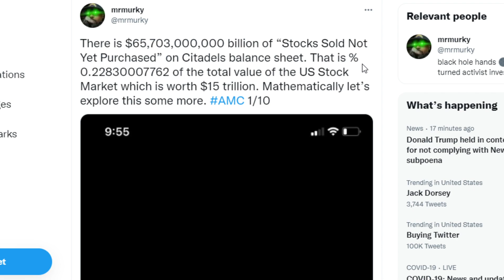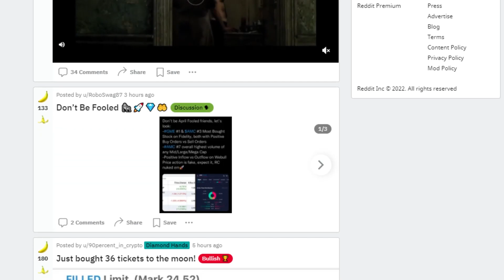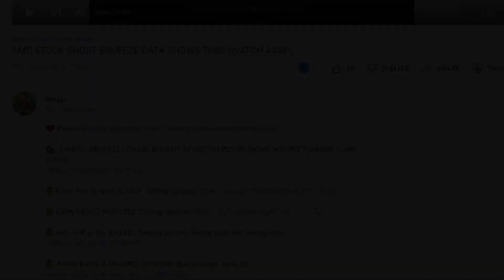AMC STOCK: $65 BILLION SOLD SHORT... THIS IS MASSIVE!